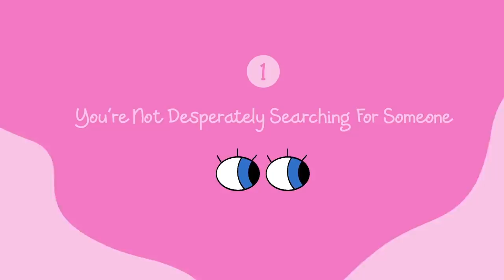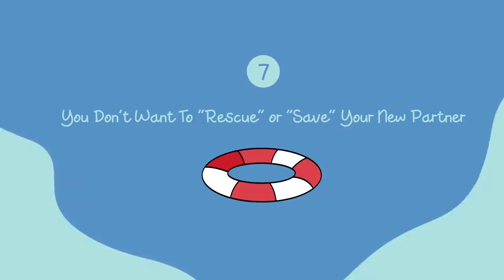7 Signs You Won't Be Single Anymore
When you're not desperately searching for someone, you're more likely to attract someone into your life. When you're ready to adapt and grow, you're in a state of abundance. When you've worked on yourself, you're more likely to attract someone who matches that frequency. Learn more about the signs that you might not be single anytime soon.

Credits
Script Writer: Elliot Figueira
Script Editor: Kelly Soong
VO: Amanda Silvera
Story boarder: Elaine Lin
Animator: Grace Cárdenas Cano
YouTube Manager: Cindy Cheong